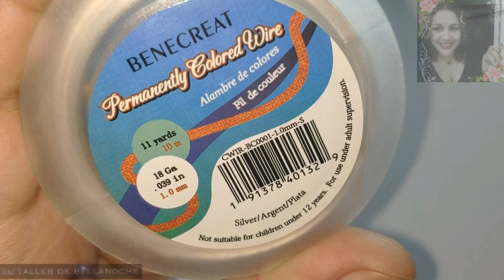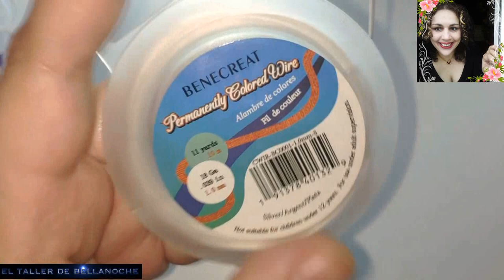COMO HACER UNOS PENDIENTES TRIANGULOS CON AMATISTAS-HOW TO MAKE TRIANGLE EARRINGS WITH AMETHYSTS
Hola amigas y amigos,gracias por vuestra visita,espero os ayude de alguna manera,hoy os mostrare como hacer unos sencillos pendientes triangulos con amatistas,
MATERIALES:

Alambre de cobre plateado de 1mm de diámetro,

alambre de cobre plateado de 0.5mm de diámetro,

2 bolas de amatista de 8mm de diámetro,

14bolas de amatista de 4mm de diámetro y

2ganchos para pendientes de acero inoxidable.
Hello friends, thank you for your visit, I hope it will help you in some way, today I will show you how to make some simple triangle earrings with amethysts,
MATERIALS:

1mm diameter silver plated copper wire,

0.5mm diameter silver plated copper wire,

2 amethyst balls 8mm in diameter,

14 amethyst balls of 4mm diameter and

2 stainless steel earring hooks.

2 bolas de amatista de 8mm de diámetro,

14bolas de amatista de 4mm de diámetro y

2ganchos para pendientes de acero inoxidable.